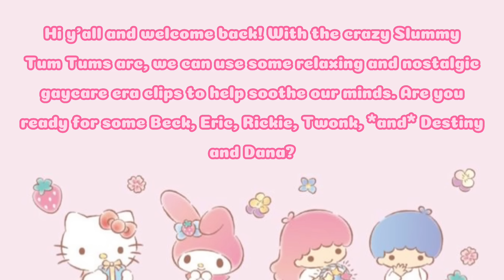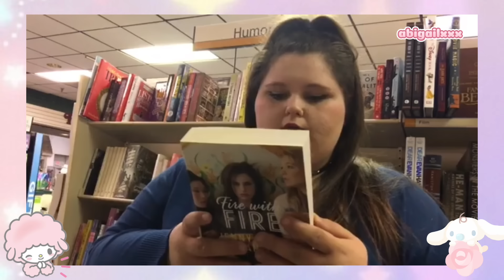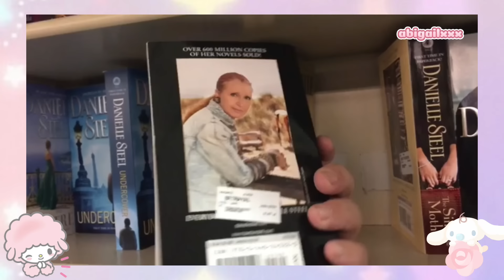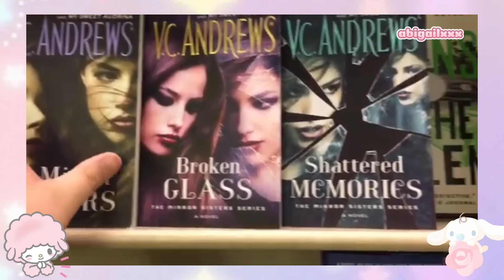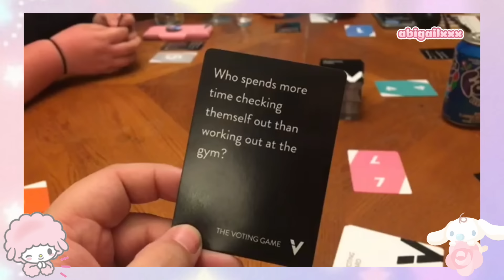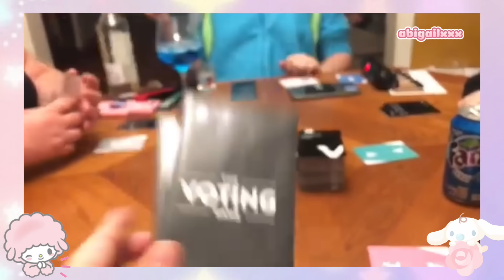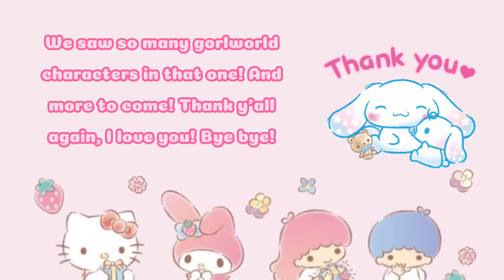The Gaycare Era: The Time We All Love & Miss [04]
links💝